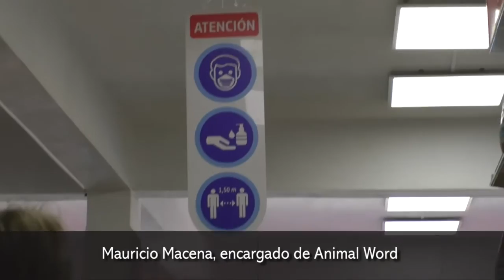Las veterinarias continúan trabajando con protocolos sanitarios